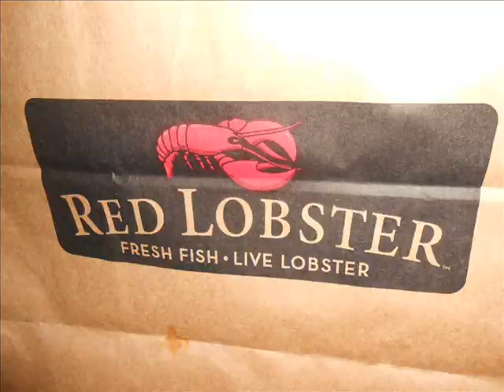vlog my labor day weekend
my daughter has been so scared to get her ears pierced untill this past weekend she was like can u take me to get them done i was schocked well she did that